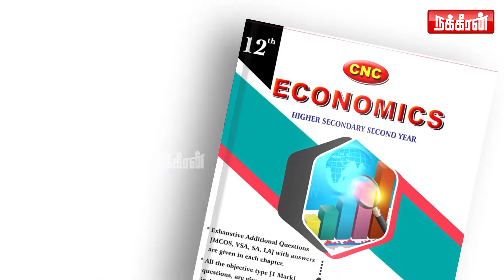இனிமேல் அவங்களை ஏத்துகிறதை தவிர வேற வழி இல்லை...! Detective Yasmin Interview | Nakkheeran TV